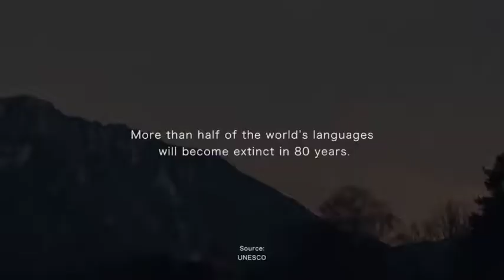Nus Essan Rumantschs (We Are Romansh) - TRAILER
Romansh is an endangered language spoken only by a small number of inhabitants in the Swiss Alps. UNESCO predicts that Romansh, along with more than half the world's languages, will be extinct by the turn of the century.

But how do you keep a language alive?

This beautiful film sets out to meet some of Roumansh's most determined ambassadors.

Among them is the artist Pascal Gambino, who by paying tribute to his people's unique heritage through his touching music, hopes to be making a difference.

Title: Nus Essan Rumantschs (We Are Romansh)
Directors: Conor Castles-Lynch, Nada Mawsouf and Samantha Soh
Release: 2017
Length: 15 mins
Where to watch: Youtube